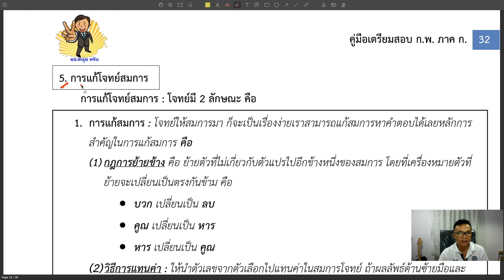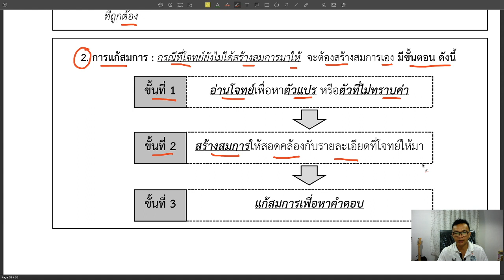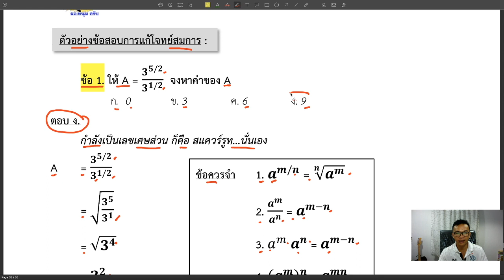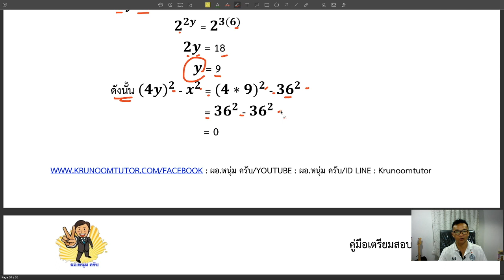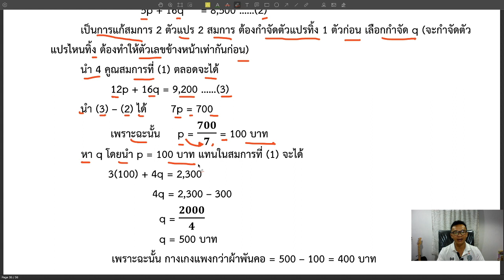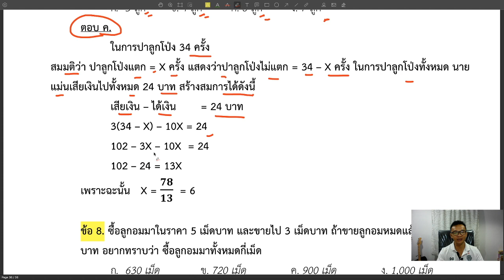ความสามารถทั่วไป (การแก้โจทย์ปัญหา)